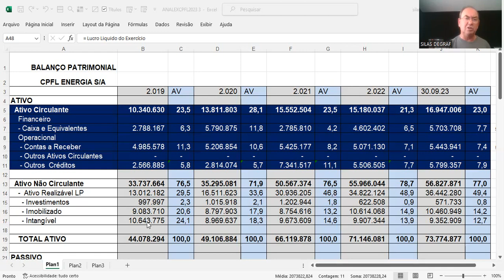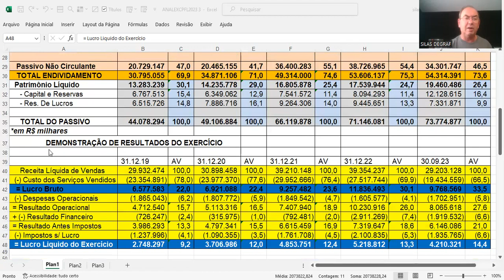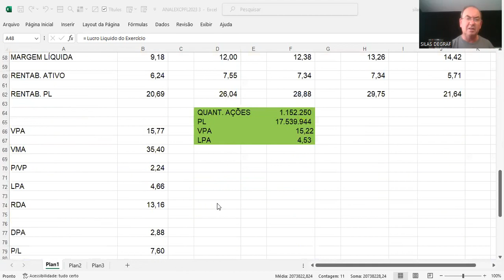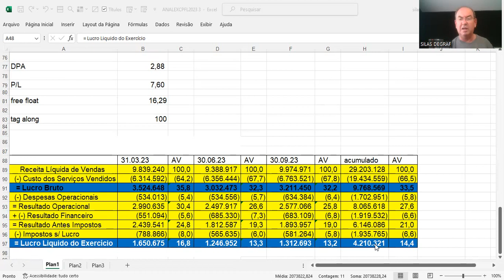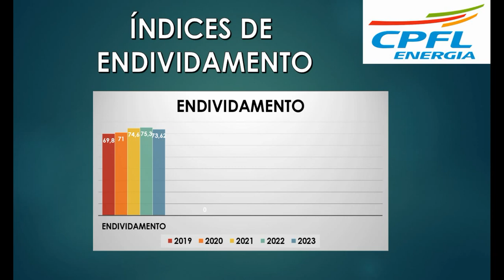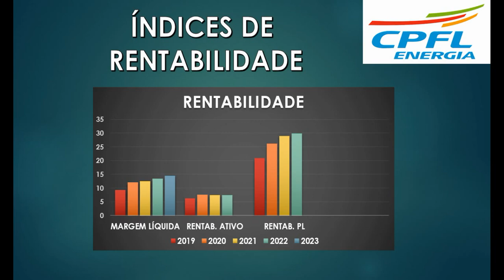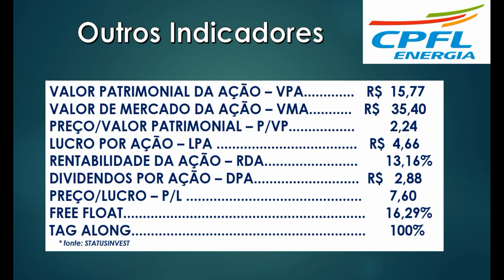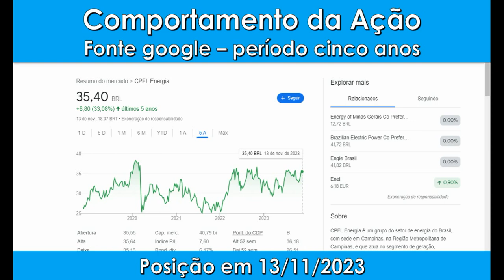CPFE3 - CPFL ENERGIA S/A. ANÁLISE FUNDAMENTALISTA BÁSICA. PROF. SILAS DEGRAF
Análise das Demonstrações Contábeis para Investimentos em ações da CPFL ENERGIA S/A (CPFE3). Um pouco de sua história e a análise de sua situação econômica e financeira.